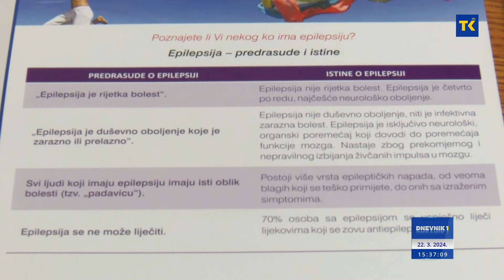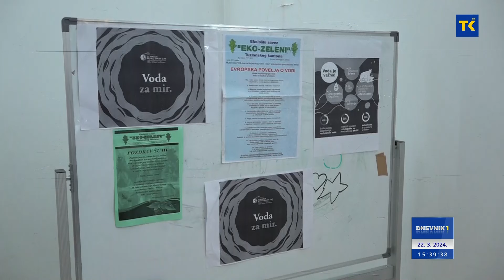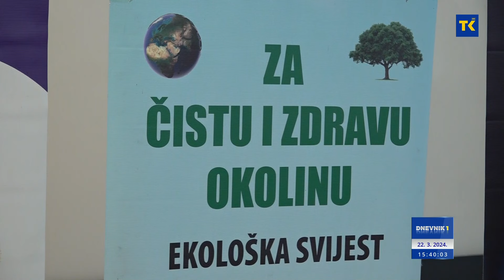DNEVNIK 1 22-03-2024